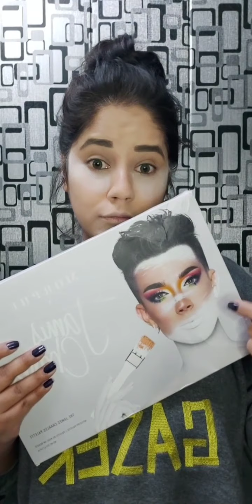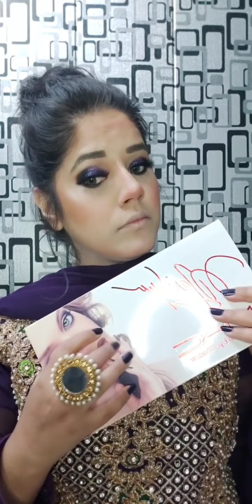JAMES Charles makeup Tutorial / CHARLES X MORPHE PALETTE MAKEUP TUTORIAL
Hey Loves,

Here is my wedding MAKE_UP

● Foundation i Use
MAYBELLINE NEW YORK
DREAM SATIN LIQUID
MADE IN FRANCE
Lats up to 24h

●M.A.C
PREP + PRIME
BB BEAUTY BALM

●BROW MAZING
MEDIUM BROWN
FAST DRYING
LONG LASTING
WORKOUT PROOF

●ESSENCE
SILKY TOUCH BLUSH

●CATRICE
KAVIAR
GAUCHE
HIGHLIGHT

●ESSENCE
EYEBROW STYLIST SET
(POWDER)

●CHRISTIAN
FACE CONTOURS

FOR EYE MAKE_UP

●MORPHE
JAMES CHARLES
THE JAMES CHARLES PALLETE
(This palette is amazing highly recommended)

●M.A.C
FASHION EYE SHADOW

●LASHES
KÜNSTLICHE WIMPERN

●EYE LASH GLUE
J.CATS LATEX FREE

●ESSENCE
FOR BUDDEN VOLUME MASCARA

● ESSENCE
MATT MATT 07 LIPSTICK
RIVAJ
LONG LASTING
PENCIL WATERPROOF

●ESSENCE
KEEP IT PERFECT
FIXING SPRAY

1.How much is James Charles makeup?
2.Is James Charles makeup good?
3.Where can I buy James Charles makeup?
4.Is the James Charles palette discontinued?
5.James Charles makeup palette
6.James Charles makeup looks
7.James Charles makeup products
8.James Charles Makeup brushes
9.James Charles website
10.James Charles makeup tutorial
11.James Charles mini palette
12.James Charles makeup Looks easy
13.James Charles makeup pakistan
14.How much is James Charles makeup
15.Is James Charles makeup good?
16.What makeup does James Charles use?
1.How much is James Charles makeup?
2.Is James Charles makeup good?
3.Where can I buy James Charles makeup?
4.Is the James Charles palette discontinued?
5.
6.
7.
8.
9.
10.
11.
12.
13.
14.
15.Is James Charles makeup good?
16.What makeup does James Charles use?